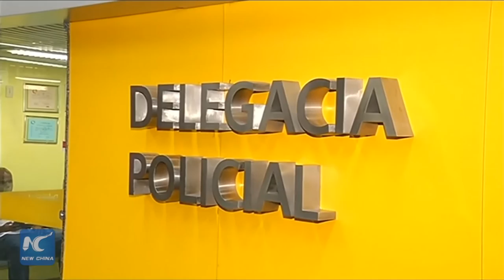U.S. swimmers’ account of Rio robbery questioned, 2 stopped from boarding flight home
The claim by four U.S. swimmers including Ryan Lochte and Jimmy Feigen that they were robbed at gunpoint in Rio de Janeiro has been questioned. Brazilian police say they’ve found little evidence to support their account. The other two swimmers – Jack Conger and Gunnar Bentz-- were pulled from a flight to the U.S. at Rio’s airport late Wednesday. They and Feigen, who is also in Brazil, will face new questioning by Brazilian police. Lochte was back home on Monday.